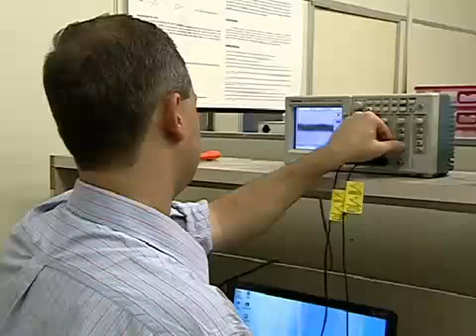Entrevista : Castidade isso ainda existe ?. (tv globo)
é possivel viver a castidade hoje em dia?
globo reporter entrevista rapaz que  fez voto
de castidade até arrumar a mulher certa para casar.